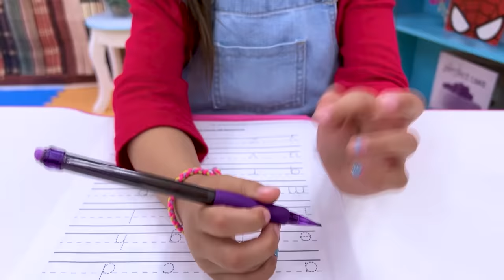Wendy and Alex Summer Vacation Beach Adventure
Wendy, Alex, and Eric are on summer vacation and go to the beach to have an adventure. They brough all different kinds of sand toys to play with. What is your favorite beach day toy?